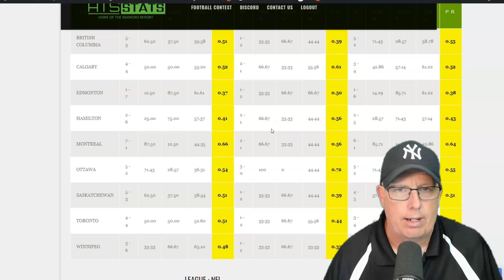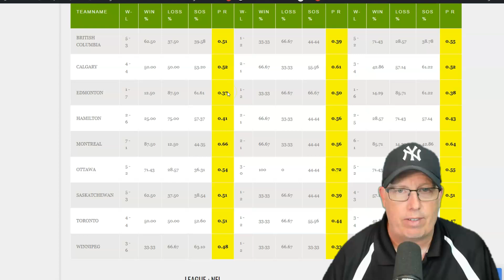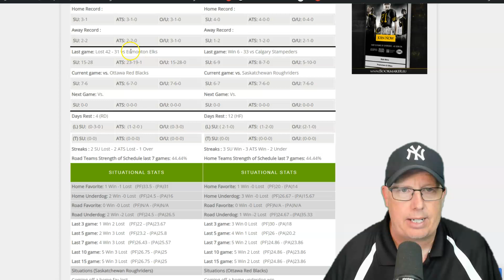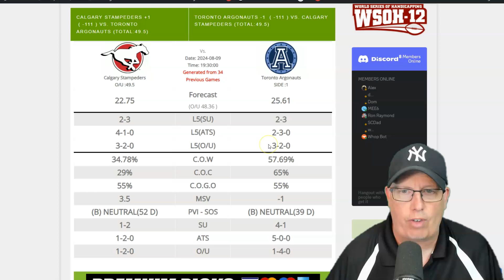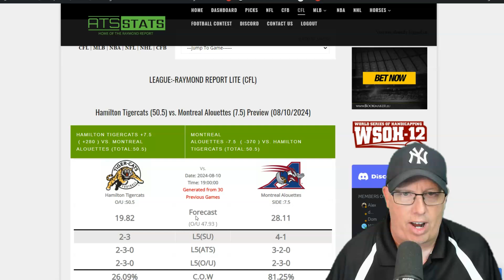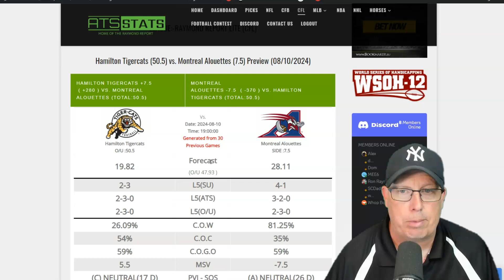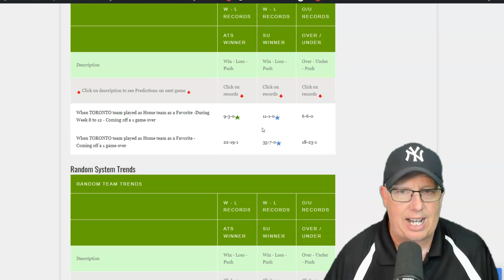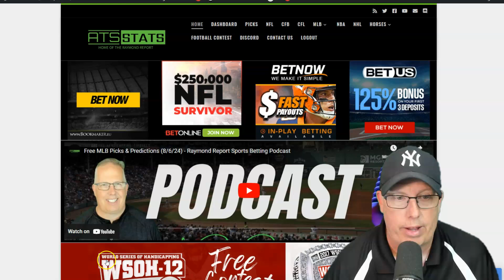CFL Week 10 Predictions 2024 - Canadian Football League Picks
🏈 Today’s Episode: CFL Week 10 Predictions 2024 - Canadian Football League Picks 📅🏈

Dive into Week 10 of the CFL season with Ron Raymond as he delivers his sharp insights and expert picks for this week’s Canadian Football League action. Using the powerful analytics of the Raymond Report, Ron breaks down each matchup, providing predictions that are essential for CFL fans and bettors alike. Whether you’re following your favorite team or looking for the edge in your CFL betting, Ron’s got the knowledge you need.

🔥 Episode Features:

Detailed Match Previews: Ron examines the key matchups and player form, giving you the lowdown on who’s hot and who’s not.
Expert CFL Picks: Get the inside scoop on Ron’s top picks for each game, including which teams might pull off an upset.
Strategic Betting Advice: Benefit from Ron’s years of betting expertise with tips on how to navigate the CFL betting landscape this week.

📊 Visit ATS STATS for more in-depth analysis and exclusive sports betting content.